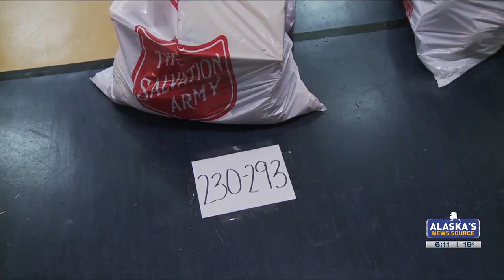Salvation Army program provides families with a happy holiday